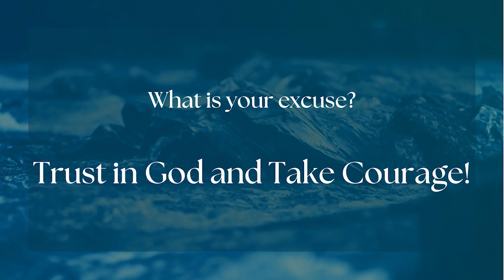Trust in God and Take Courage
"The Lord responded,
    “Don’t say, ‘I’m only a child.’
        Where I send you, you must go;
        what I tell you, you must say.
Don’t be afraid of them,
    because I’m with you to rescue you,”
        declares the Lord."
Jeremiah 1:7-8